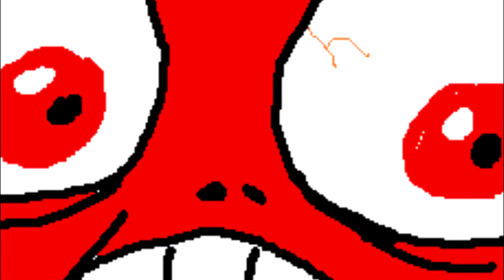THE FIGHT OF VALRAVN!! | Hellblade Senua's Sacrifice #4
PIE LOVERS! A NEW GAME IS UPON US! Hellblade Senua's Sacrifice! A game of twisted tales, weird scenes, incredible enemies, and that devil may cry feel! LET'S JOURNEY FORTH!

Hellblade Senua's Sacrifice follows the story of Senua, stricken by grief over the loss of someone close, she journeys to the vast outlands to face the gods of the Norse. However, if we fail too many times, the darkness will consume us completely and ALL progress will be gone! WE MUST NOT FAIL!

You can keep up to date here!  It's great fun! (if you stalk Facebook that is :p )

You hear that bird? AH YES! TWITTER! Follow me for the latest things i do!

Know that I am truly grateful that you came by to my channel to watch what I have produced, and I truly hope that you will stay a while, and hopefully, gain some smiles while you enjoy some silly stupidity. Every smile can change a person's day, and if my videos can do that, then I am happy to be doing this!